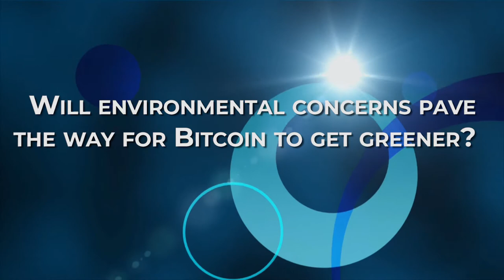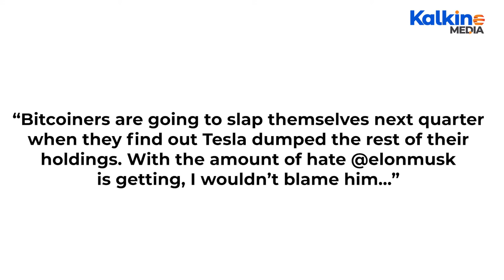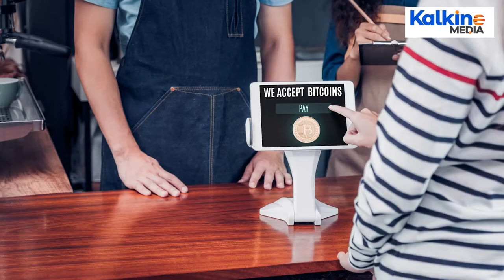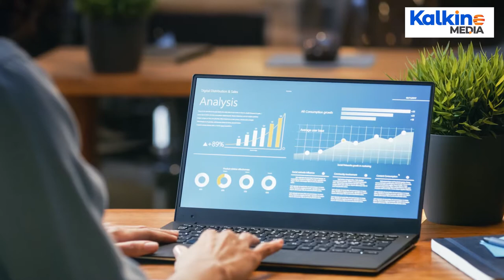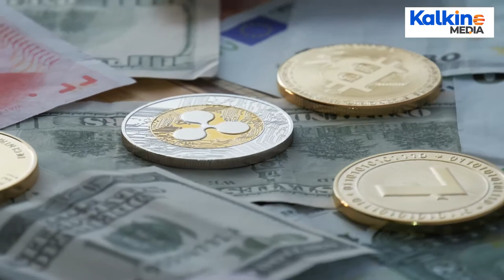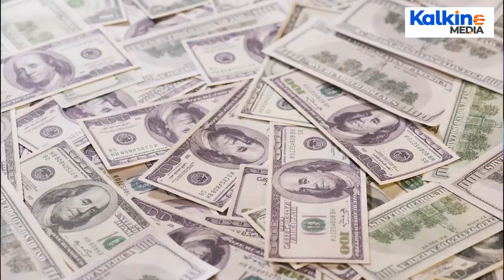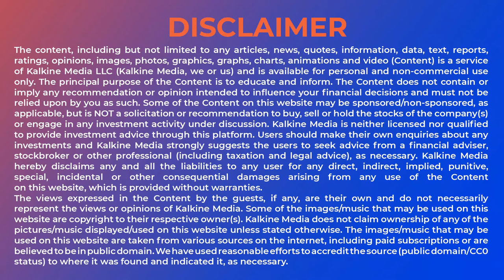Will environmental concerns pave the way for Bitcoin to get greener ?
Bitcoin, the world’s largest cryptocurrency, dropped to a three-month low on Monday as investors are getting out of their long holdings in the crypto. All this is happening in the wake of Tesla boss Elon Musk's hinting over the weekend that the largest car marker is either considering or may have already sold some of its Bitcoin holdings. Bitcoin FELL MORE THAN 9% ON MONDAY TO US$42,185, its lowest level since 8 Feb 2021. On the other hand, ether, linked to the Ethereum blockchain, FELL ABOUT 8% TO US$3,227.22, while Dogecoin, another hot crypto, FELL NEARLY 7% TO US$0.48. Notably, all three are well under their recent peaks.
Elon Musk’s announcement has sparked a new wave of speculations about whether he has a plan to wean the crypto industry off the fossil fuels that power "Bitcoin mining," the energy-intensive process that verifies a transaction and creates coins.
Environmentalists have been criticising bitcoin's energy consumption and its reliance on fossil fuels for a long time. The latest buzz around its high-power consumption is not something that has suddenly popped up during the past two months in which Tesla first decided to accept Bitcoin.
The second-biggest cryptocurrency, Ether is also moving to this system, known as "proof of stake". However, many existing cryptos that rely on this system are still relatively hard to use at scale, as they are lesser-known coins than Bitcoin.